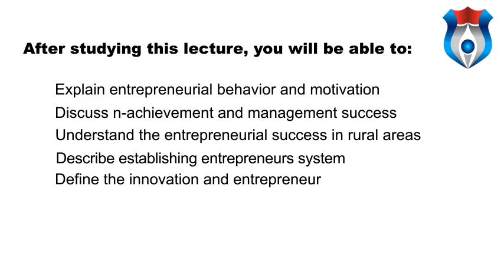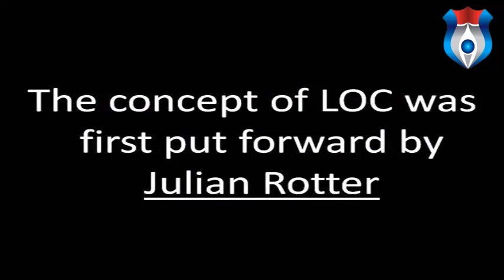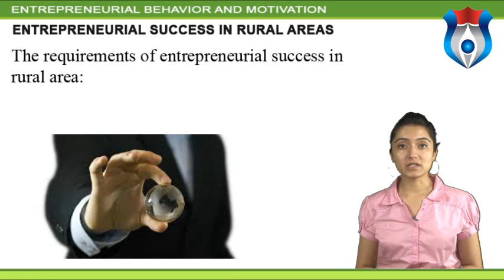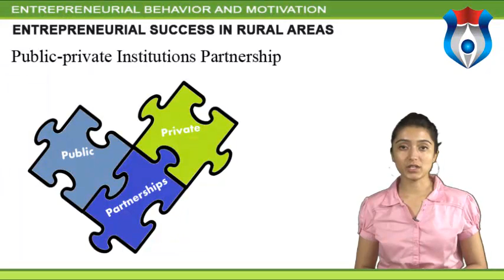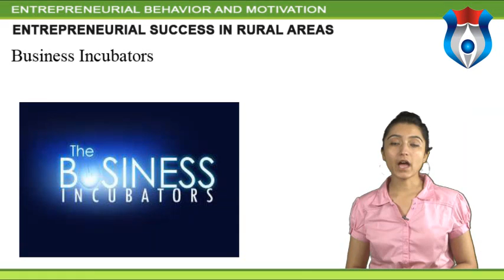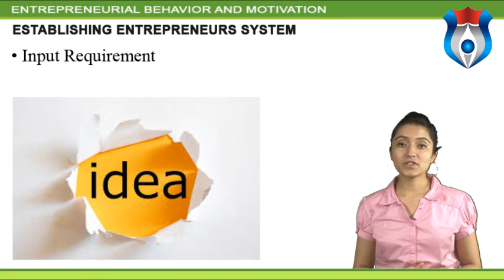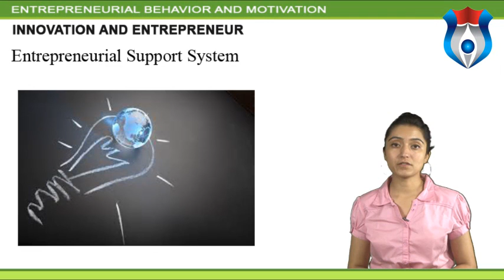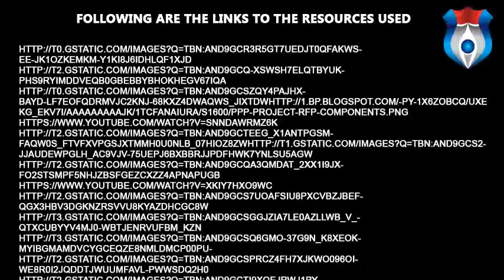ENTREPRENEURIAL BEHAVIOR AND MOTIVATION